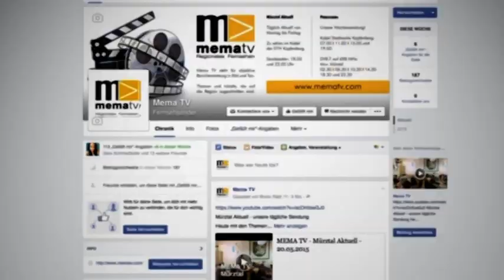MEMA TV - Mürztal Aktuell 29.02.2016